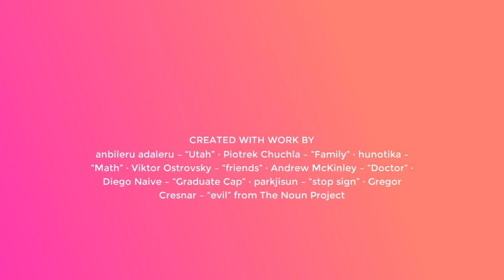Teeba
Elementary School Documentary
9th Annual Canyons District Film Festival
by Teeba AlSabea - Altara Elementary School